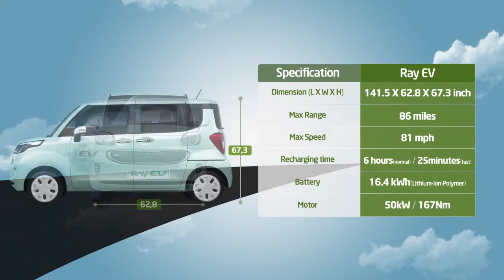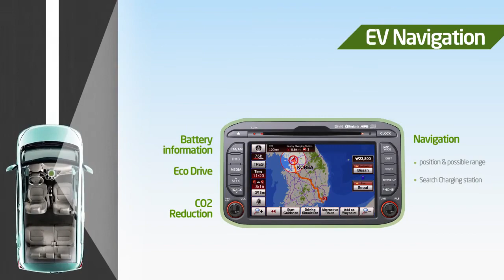Kia introduce minivanul electric Ray EV